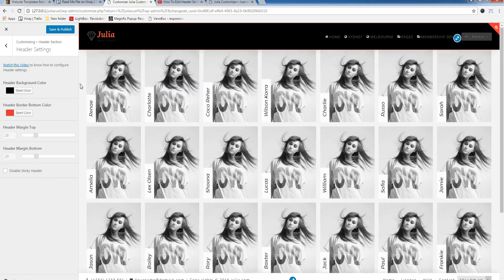How To Customize Header Settings